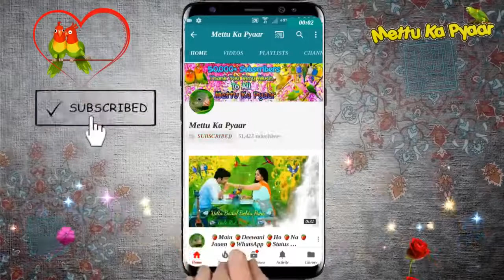Md.sarfaraz khan(50)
Model